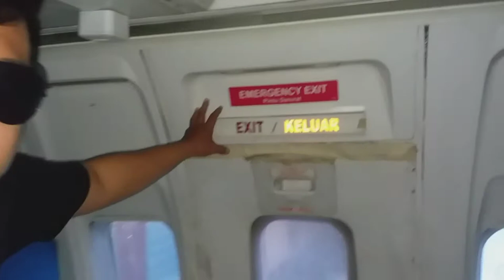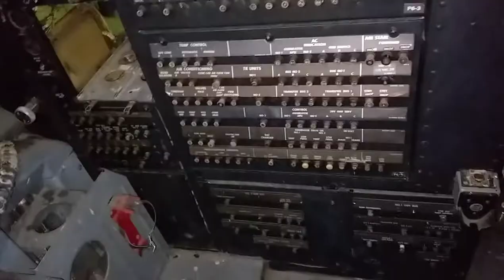kok bisa ya pesawat parkir depan hotel??||TanjungMorawa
pesawat yang sudah tidak layak terbang ini terparkir di depan hotel aero tanjung morawa...
kok bisa kan ??
simak video ini untuk penjelasn nya...